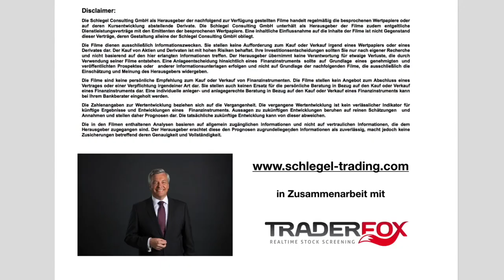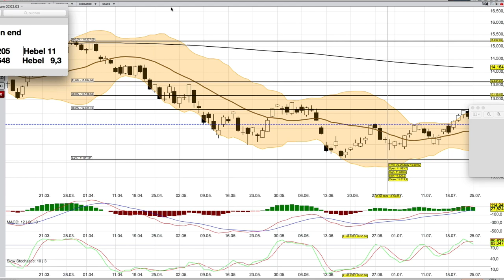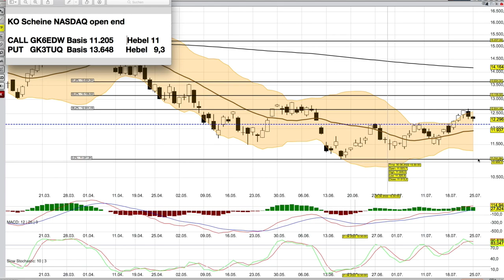NASDAQ Analyse ab dem 26 Juli - kurzfristig wackelig -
Link für das Webinar am 26.Juli um 19 Uhr